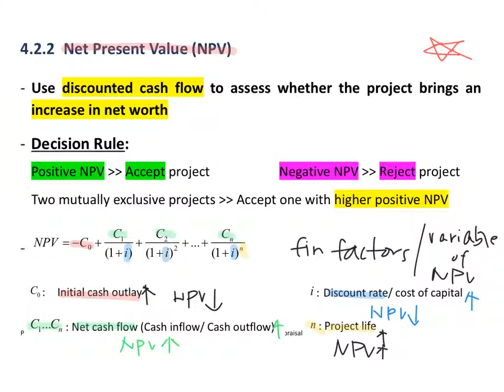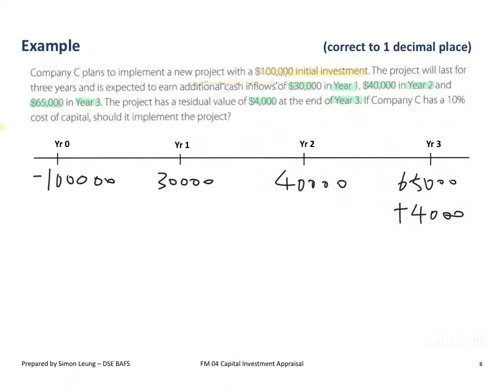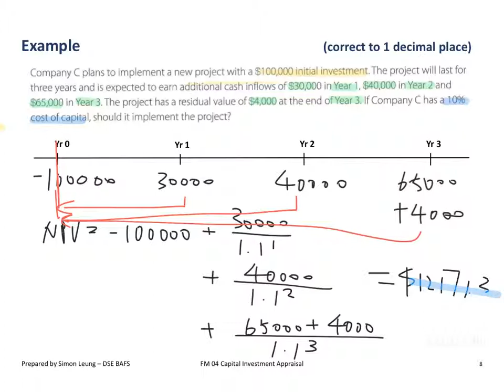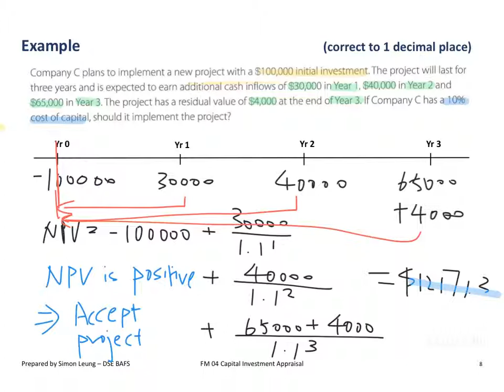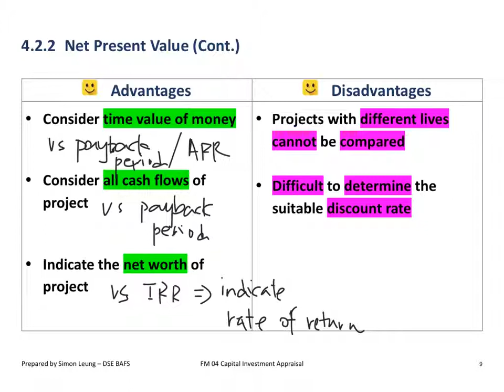04 Capital investment appraisal - 4.2.2 Net Present Value (NPV)